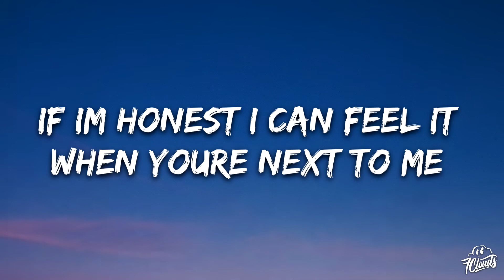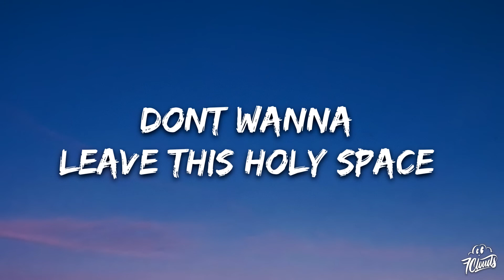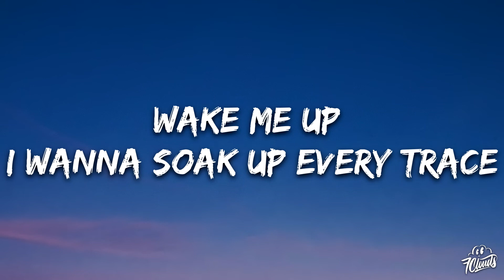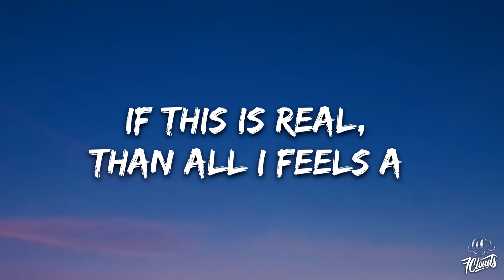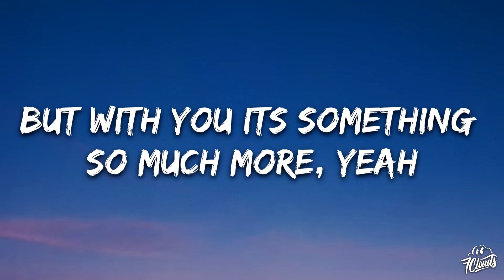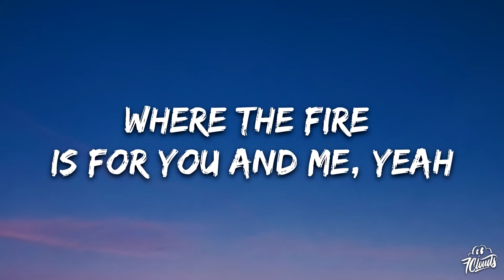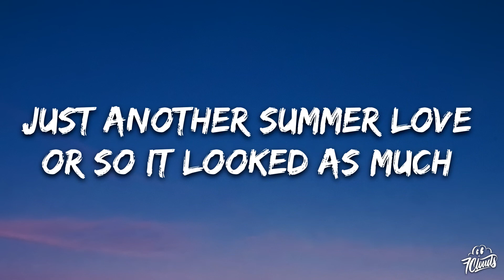Moorty - For You (Lyrics) [7clouds Release]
🎵 Follow the official 7clouds playlist on Spotify : ​🎧 Moorty - For You (Lyrics) [7clouds Release]
⏬ Download / Stream:

👉 Moorty

🎤 Lyrics: Moorty - For You

Just another summer day
But something different swayed
In with the breeze, then suddenly
It’s like my world just up and changed
If I’m honest I can feel it
When you’re next to me
It doesn’t faze me, vision hazy
Floating deep into this dream
Wake me up
Don’t wanna leave this holy space
And I know that I’ve been here before
But with you it’s something so much more, yeah
I wanna soak up every trace
I’m exactly where I wanna be
Where the fire is for you and me, yeah
Just another summer night
But in a different light
You got a way, an easy sway
And all my fears float out of sight
And if you want the honest truth
I know you feel it too
So keep it steady, babe I’m ready
Falling mad for you
Just another timid love
Or so I thought it was
Until it shifted, till you drifted
By my side and lit us up
Shining brighter, burning higher
Than I’ve ever known
If this is real, than all I feel’s a
Sea of flames inside my bones
Wake me up
Just another summer love
Or so it looked as much
Until it changed it rearranged
And now you’re all I’m dreaming of
A golden light, a vivid night